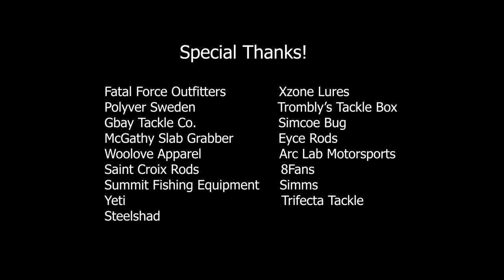Ice Fishing LAKE SIMCOE for Whitefish and JUMBO PERCH! (SKETCHY ICE) ULTRA HD 4K